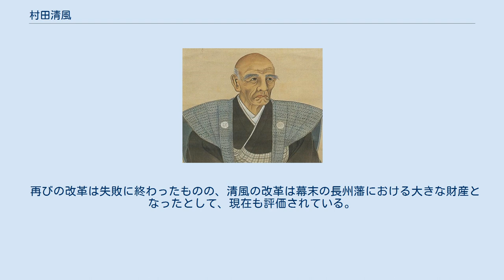村田清風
村田 清風（むらた せいふう）は、江戸時代後期の長州藩士（家老）。
家格大組（別名馬廻）。
藩主毛利敬親の信任の下で、長州藩の藩政改革を主導した。
 天明3年（1783年）、長門国大津郡三隅村沢江に長州藩士村田光賢（賀屋武矩の子、91石）の長男として生まれた。
弟・山田龔之の子に山田亦介、孫に山田顕義がいる。
また、妹・秀の孫に河上弥市がいる。
 藩校明倫館では優秀な成績を修め、学費免除の上、明倫館書物方となる。
文化5年（1808年）、藩主毛利斉房の小姓として仕える。
以後、斉房から毛利敬親まで5代の藩主の下で要職を歴任した。
江戸にて塙保己一などから兵法や海防策を、また海保青陵の著述から経世論を学ぶなど、さらに知識を広げた。
文政2年（1819年）に家督を相続し、祐筆添役や当職手元役、撫育方頭人となる。
 天保9年（1838年）、表番頭と江戸仕組掛を兼任して藩政の実権を掌握し、藩主毛利敬親のもとで天保の改革に伴う財政再建政策に取り組んだ。
長州藩は慢性的な借財に苦しんでいたが、清風は天保14年（1843年）に三七ヵ年賦皆済仕法（家臣団の負債を借銀1貫目につき30目を37年間支払えば元利完済とするもの）を採った。
これは家臣と商人との癒着を防ぎ、身分の上下の区別を付ける目的もあった。
次に、藩はそれまで特産物である蝋を専売制にしていたが、清風はこれを廃止して商人による自由な取引を許した。
その代わり、商人に対しては運上銀を課税した。
さらに、この頃の下関海峡は西国諸大名にとっては商業・交通の要衝であったが、清風はこれに目をつけた。
豪商の白石正一郎や中野半左衛門らを登用して、越荷方を設置したのである。
越荷方とは藩が下関で運営する金融兼倉庫業であり、いわば下関を通る貿易船などを保護する貿易会社である。
このような清風の財政改革により、長州藩の財政は再建されていった。
また、清風は教育普及においても力を注ぎ、庶民層に対しても教育を薦め、嘉永2年（1849年）には明倫館の拡大も行なっている。
他にも、学問所である三隅山荘尊聖堂を建設している。
 しかし、「三七ヵ年賦皆済仕法」は藩士が多額の借金をしていたことから商人らに反発を受け、また越荷方を成功させたことで、大坂への商品流通が著しく減少したことにより、幕府からの横槍が入って退陣する。
さらに改革の途中で中風に倒れ、家老の坪井九右衛門に藩政の実権を譲って隠退した。
その後、病から回復して子弟教育に力を注ぐ一方で、『海防糸口』『病翁寝言』『遼東の以農古』など、多くの著作を記している。
安政2年（1855年）、清風を尊敬する家老・周布政之助の要請で再び藩政に携わったが、清風の改革に対して反対派である椋梨藤太の台頭などもあって、再びの改革には失敗する。
同年、持病である中風が再発して73歳で死去した。
晩年は161石を給された。
 再びの改革は失敗に終わったものの、清風の改革は幕末の長州藩における大きな財産となったとして、現在も評価されている。